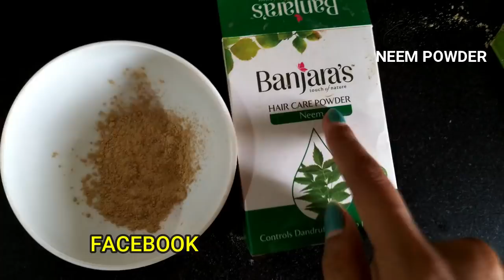MOST EFFECTIVE MONSOON FACE PACK FOR OILY & DRY SKIN | Face Mask For Clean And Clear Skin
All set for the monsoons this year? Here are a few DIY monsoon skin care scrubs , masks and a routine for all Skin types.. yes, you read it right. From oily and dry to combination skin, and a few bonus tips for all which can be used by everyone. So what are you waiting for? Go ahead and watch this video now!
Thanku
Alekhya